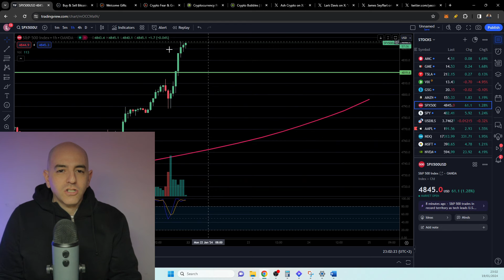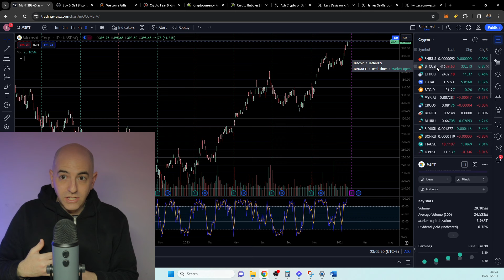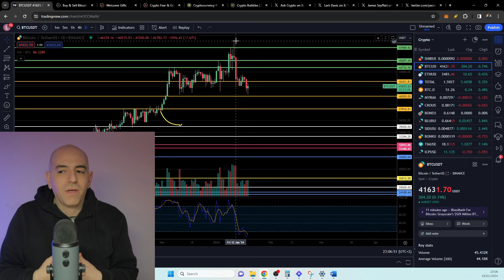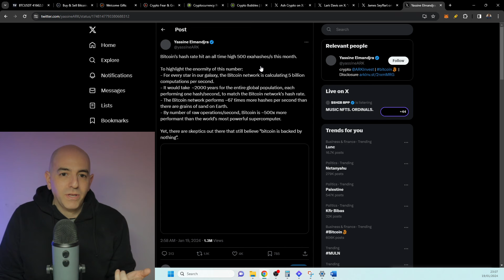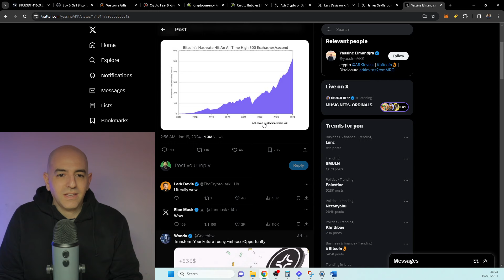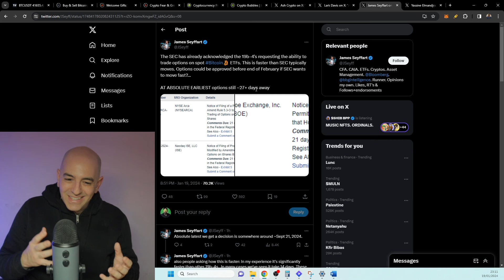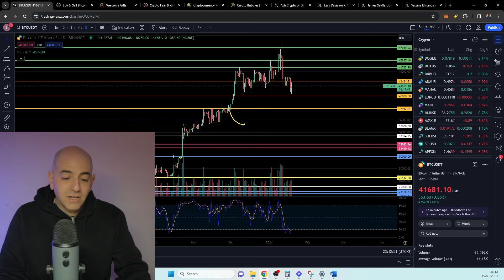JUST IN! ALL TIME HIGHS! I WAS RIGHT! BUT CRYPTO MIGHT CRASH WHEN THIS HAPPENS!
JUST IN! ALL TIME HIGHS! BUT CRYPTO MIGHT CRASH WHEN THIS HAPPENS!